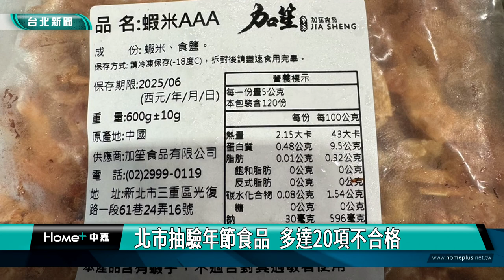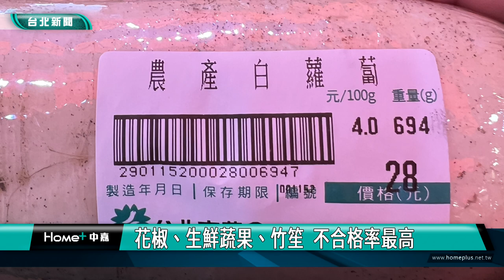年節 食品|北市抽驗年節食品 多達20項不合格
快過年了，為保障消費者採購年節應景食品衛生安全，台北市衛生局於農曆年前至賣場、傳統市場、餐廳、食品行、小吃店等地點，進行年節食品抽驗，共計抽驗182件，有20件產品不符規定，其中以花椒不合格率最高，5件中就有4件不合格，其次為生鮮蔬果及竹笙。

過年快到了，家家戶戶都忙著採買年節食品，台北市衛生局趁著過年前到北市賣場、傳統市場、餐廳、食品行、小吃店等地，進行年節食品抽驗，結果發現酸菜、花椒、竹笙等分別含二氧化硫、苯甲酸、殺蟲劑、漂白劑等，另外生鮮蔬果刈菜、大芥菜、白蘿蔔，還有蝦米等年節應景食品也不合格。

衛生局表示這次次專案品質檢驗部分，重點檢驗項目為防腐劑、漂白劑、著色劑、甜味劑、保色劑、殘留農藥等，品質檢驗結果以花椒不合格率最高達80%，其次為生鮮蔬果達60％，以及竹笙為30％。

針對上述不符規定產品，衛生局皆已通知販售商及進貨端業者立即下架，產品來源為外縣市者，也移請所轄縣市衛生局辦理，來源屬台北市者，經調查確認違規屬實，則依違反食安法規定進行處置。